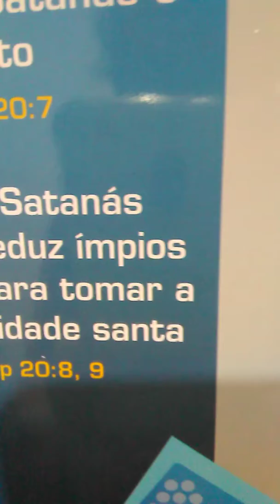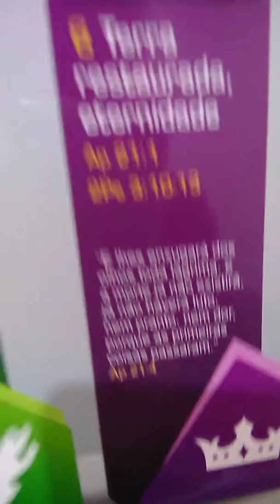4 de janeiro de 2020